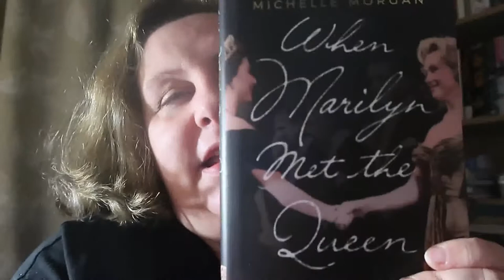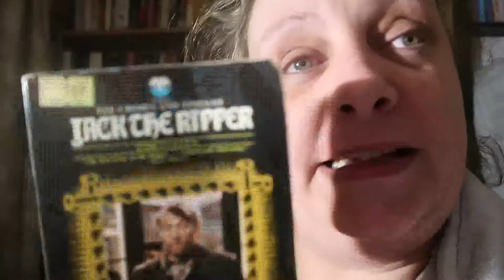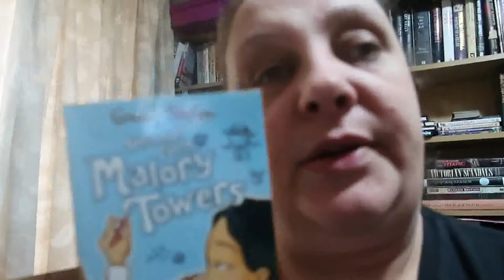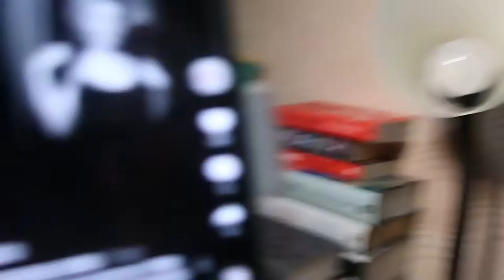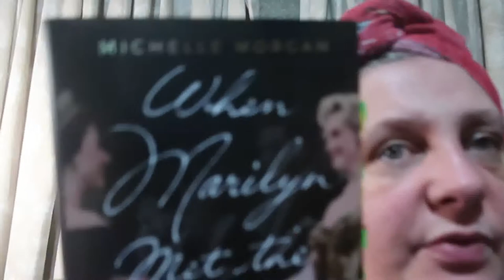Weekly Vlog 14th - 20th February 2022